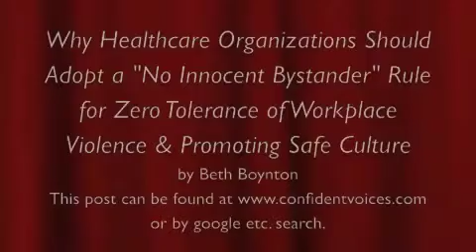Why a "No Innocent Bystanders" rule is important for creating "Safe" cultures.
Beth Boynton talks about why a "No Innocent Bystander" rule is so important for creating "Safe" cultures. A detailed article: Why Healthcare Organizations Should Adopt a “No Innocent Bystander” Rule for Zero Tolerance of Workplace Violence & Promoting Safe Culture can be found